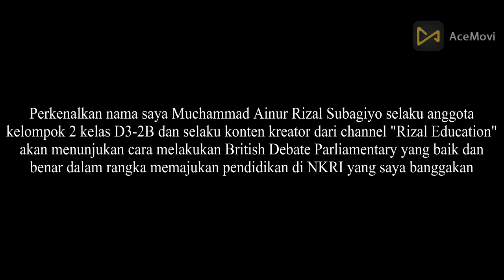Natural Disaster are caused by human behaviour Pro 1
Speaker 1: (Ainur)
Thank you, ladies and gentlemen. We firmly believe that human behavior contributes significantly to the occurrence and severity of natural disasters. Climate change, deforestation, and over-exploitation of natural resources are direct consequences of human activities. Our arguments will delve into the ways in which our actions impact the delicate balance of nature, leading to catastrophic events that could be avoided with responsible behavior.  It's not just about the environmental impact; it's also about urbanization and poor land-use planning. Human settlements in vulnerable areas, coupled with inadequate infrastructure, exacerbate the impact of natural disasters. We will present evidence supporting the notion that our choices and actions play a crucial role in the frequency and intensity of these devastating events. In my opinion, a natural disaster is a natural event that causes a major impact on the human population, which is of course caused by human actions. These natural events can include floods, landslides, droughts and wildfires. These natural disasters are caused by humans either intentionally or unintentionally. The higher the technology, the more we are indifferent to the environment around us, and this causes high damage to the surrounding nature which refers to natural disasters that occur now in big cities. Along with the development of the times, humans increasingly have a very high ego